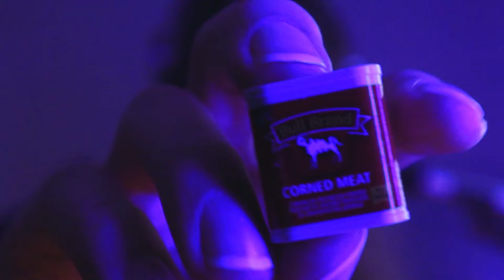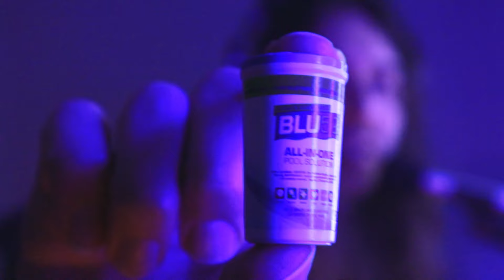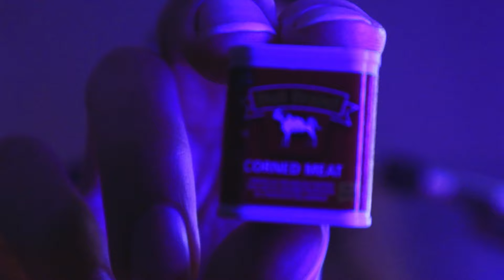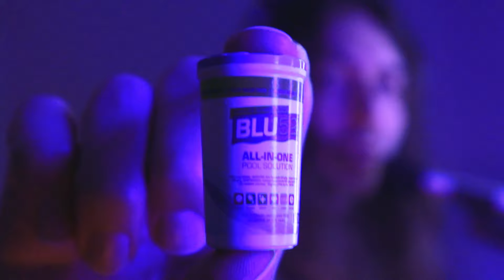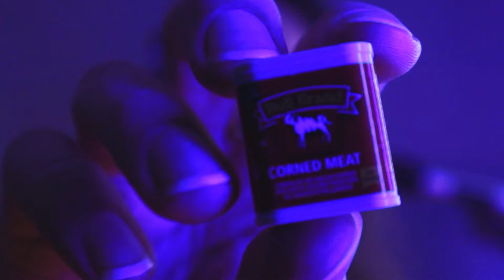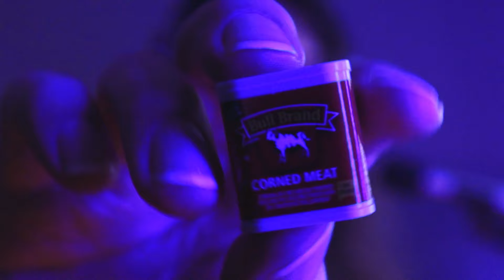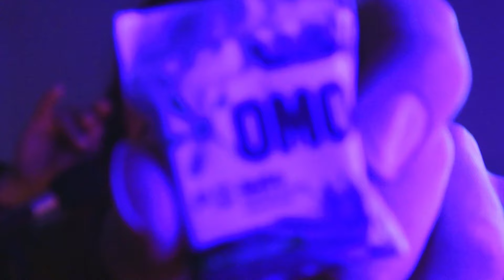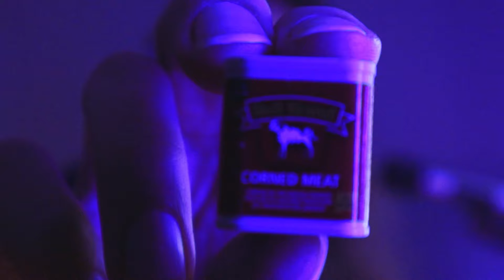ASMR new miniatures - more tingles